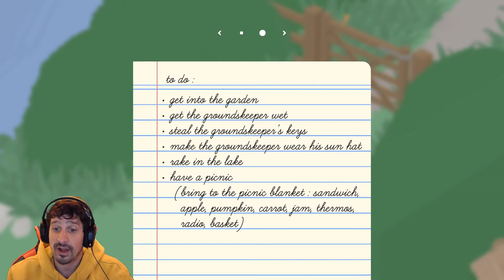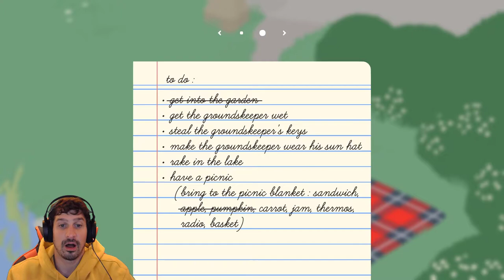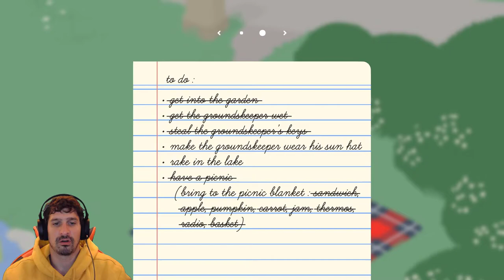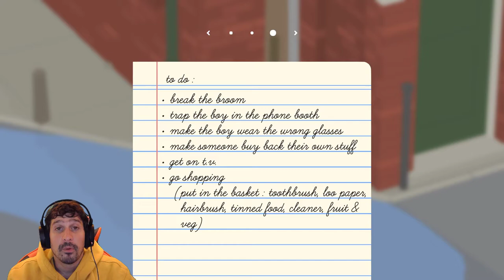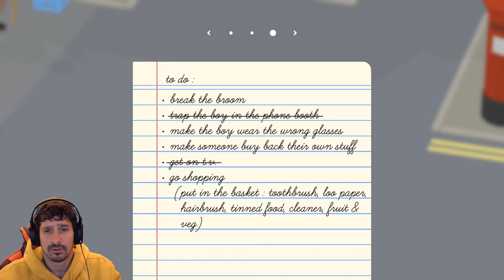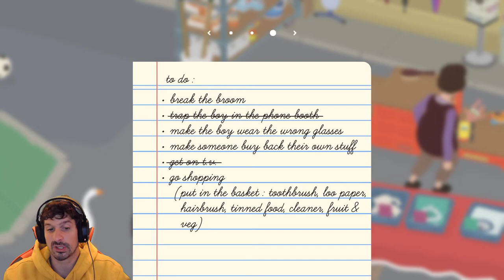Egy lúd várost győz... | Untitled Goose Game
Ebben a videóban semmi különös nem történik, azon kívűl, hogy felborítjuk eme kicsiny város teljes nyugalmát. Egy libával.